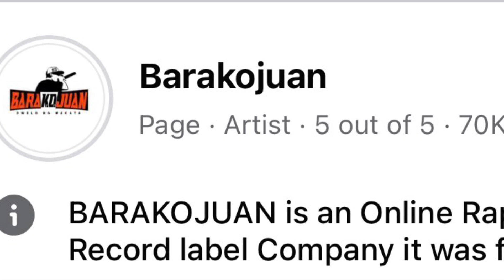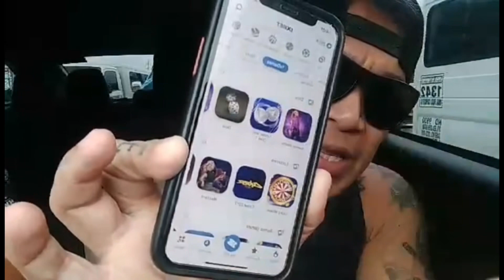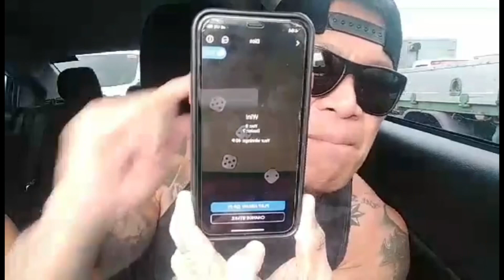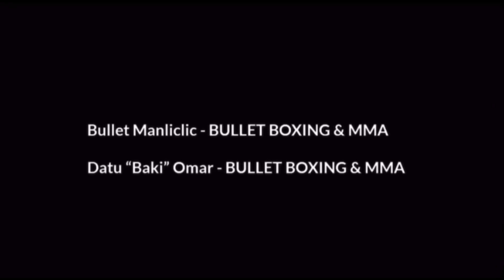MALUPITANG 3v3 SWIMMING TRAINING NI COACH BADONG@badongthemammoth711 PATITIBAYIN HANGIN SA LABAN